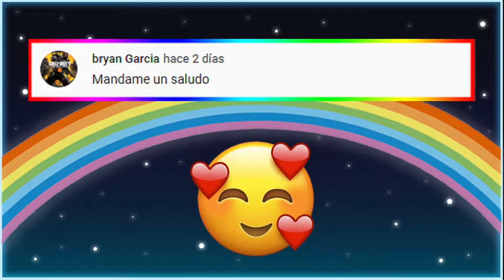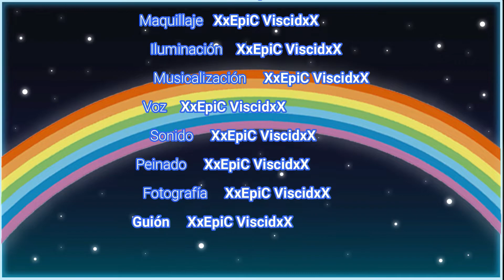SOY UNA BRUJA Y TE ENCANTARE CON MIS HECHIZOS DE BRUJERIA!! 🧙‍♀️🧹 *Fall Guys*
Hola muchachones y muchachonas!!  En esta ocasión les traigo otras partiditas en Fall Guys siendo una bruja que utilizara sus hechizos malignos con muchas risas y divirtiéndonos pero como ya saben no pueden faltar los enojos espero les guste muchísimo el vídeo y se diviertan tanto como yo. ♥♥♥
♥♥♥ Los quiero muchísimo a TODOS!! ♥♥♥

INFORMACIÓN DEL CANAL:

Hola! Soy Giovanni y el objetivo que tiene mi canal es hacer de mi pasión y amor por los vídeo juegos, un entretenimiento y una diversión para ustedes como mis espectadores.
Se que no soy el mejor jugador, pero haré mi mejor esfuerzo subiendo para ustedes un buen y variado contenido sobre vídeo juegos.
Espero que disfruten junto a mi  de los vídeos que iré subiendo con mucho cariño, poco a poco, hasta formar una gran familia ya que ustedes son los que me harán crecer en esta plataforma que es Youtube.
Los quiero muchísimo, que Dios los bendiga a todos y...  ¡BIENVENIDOS A MI CANAL! ♥